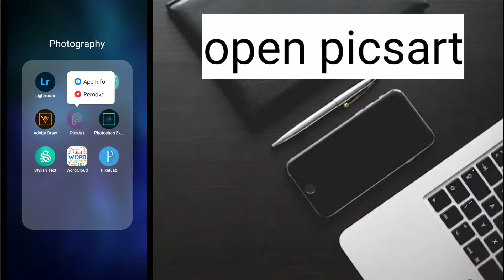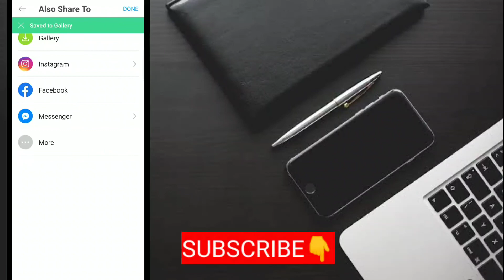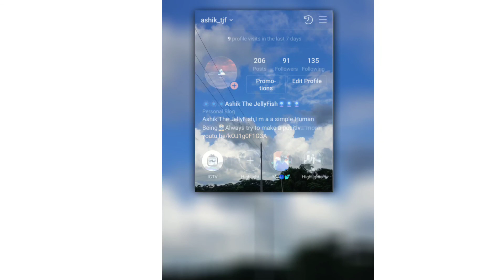Instagram story tricks🔥 Creative PicsArt photo editing tutorial ! Ashik Daily